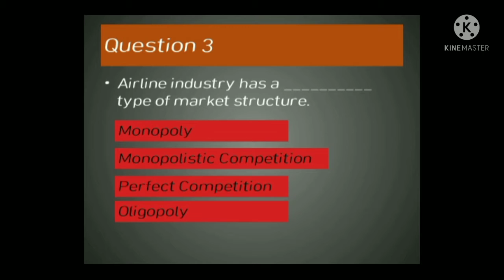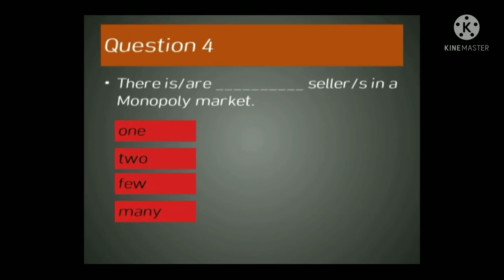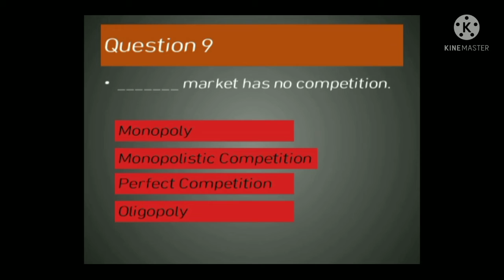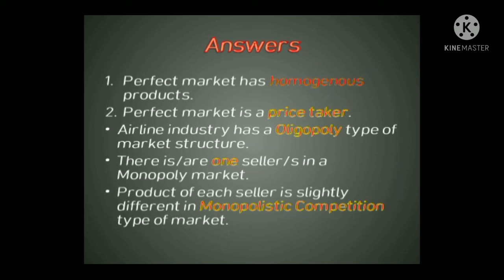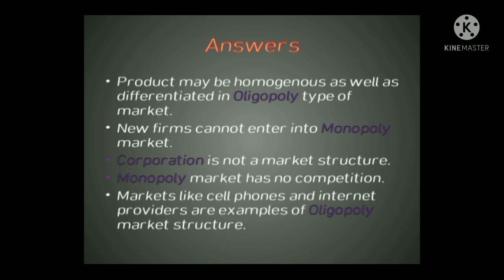ICSE Economics Grade 10 Market MCQ1